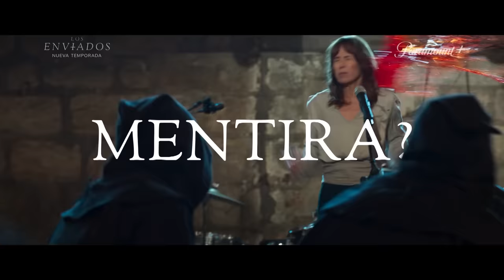Los Enviados | Tráiler Oficial | Temporada 2 | Paramount+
Luis Gerardo Méndez (Pedro) y Miguel Ángel Silvestre (Simón) vuelven con la nueva temporada de LosEnviados, con más misterios y milagros que nunca ✝️ ¿están listos? ¡Llega el 7 de diciembre!